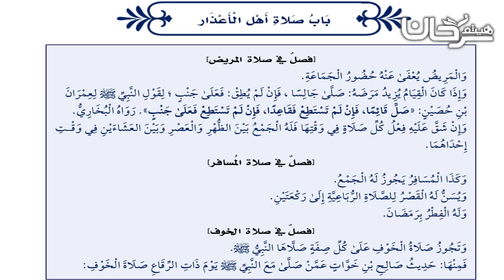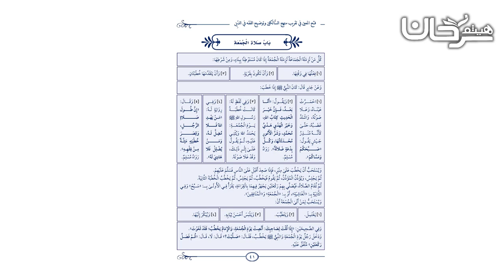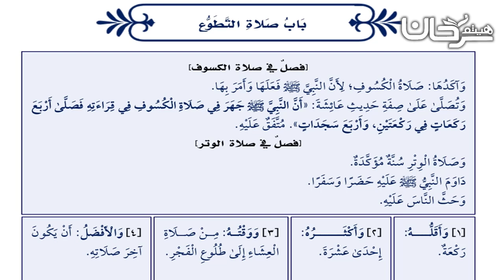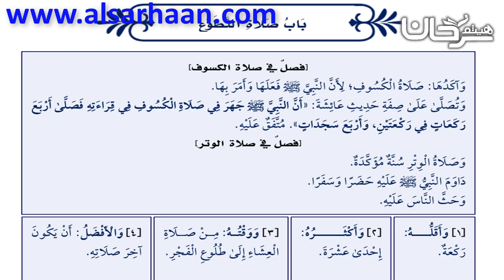73/15 باب صلاة أهل الأعذار.